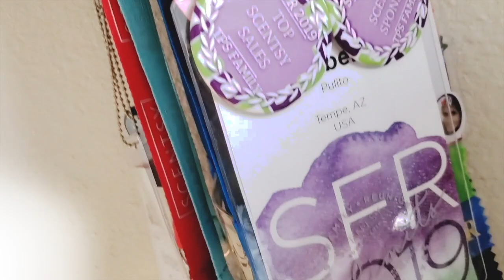How I Hired A Virtual Assistant (& You Can Too!)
You don’t have to be at a certain title or level, or make a certain amount of money before you can hire an assistant. Anyone can hire someone!

If you have things you know you need to do for your business but can’t be consistent with it OR there are things you absolutely don’t like to do, that’s a great start to have your assistant do for you!

** Mine has 4-6 hours of work A MONTH... not a week **